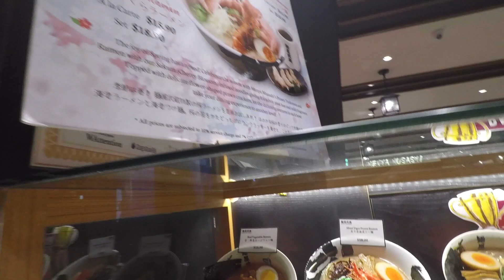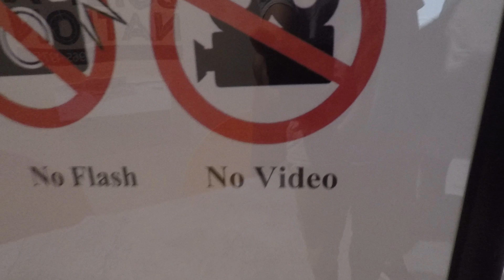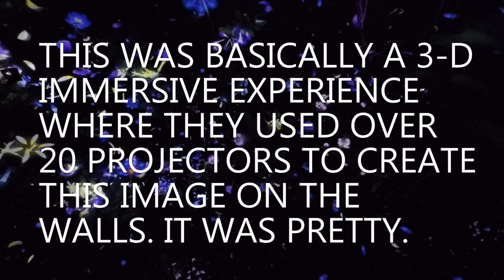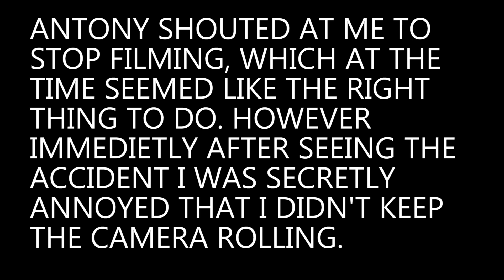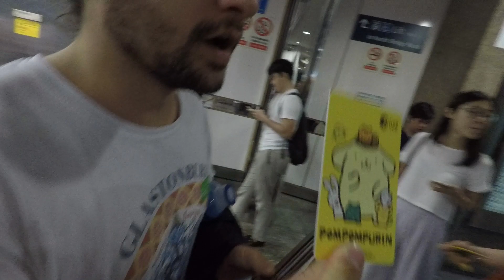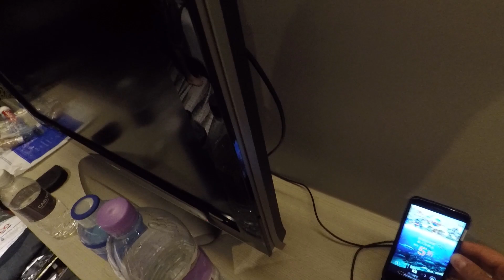MOTORBIKE CRASH ON OUR LAST DAY IN SINGAPORE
We saw a motorbike crash and got caught in a torrential downpour on our last day of the trip!